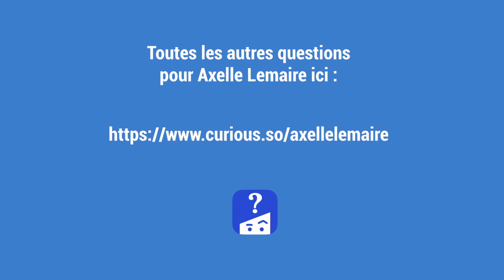Axelle Lemaire répond aux questions CURIOUS / numérique et éducation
Lors d'une opération "Cabinet Ouvert", la secrétaire d'Etat au numérique Axelle Lemaire a participé à un live citoyen via Periscope. Elle a notamment répondu aux questions posées sur le site web Curious, avec l'appui de Voxe.org.